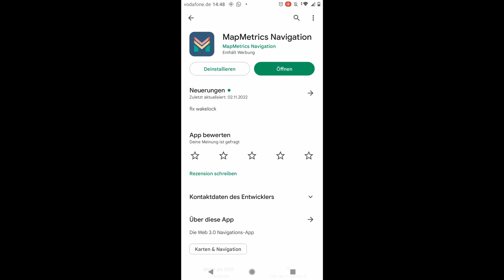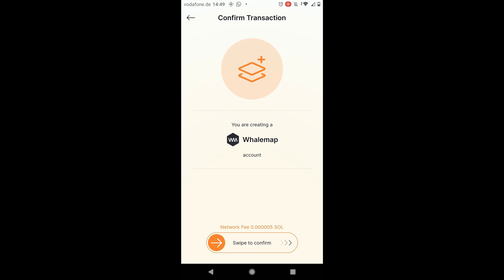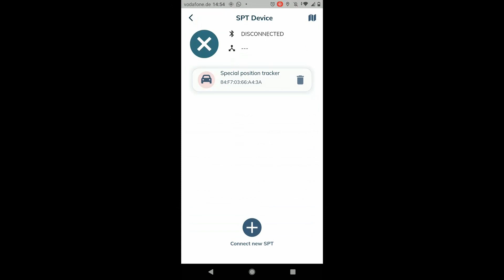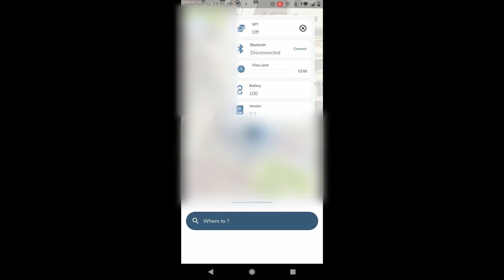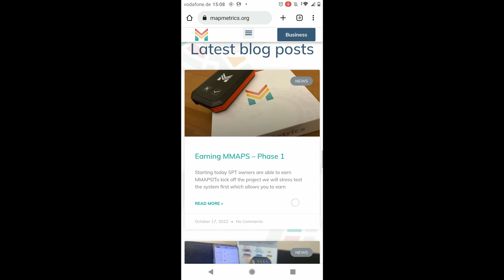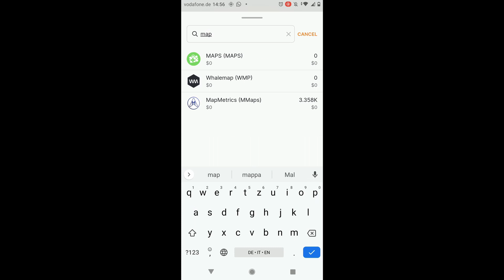Unboxing + Setup + Einnahmen | @mapmetrics3435 🚙🚲🏍️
In diesem Video zeige ich euch das Unboxing des Special Position Trackers (SPT) von @mapmetrics3435. Außerdem zeige ich das Setup, damit ihr direkt starten könnt und lege meine Einnahmen der ersten 21 Tage vor.

Offenlegung wegen möglicher Interessenkonflikte:
Der Ersteller dieses Beitrags war zum Zeitpunkt der Veröffentlichung in folgende der in diesem Video erwähnten Wertpapiere, Basiswerte oder Anlageinstrumente investiert: MapMetrics.